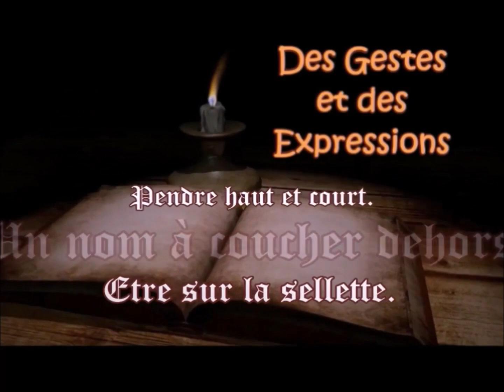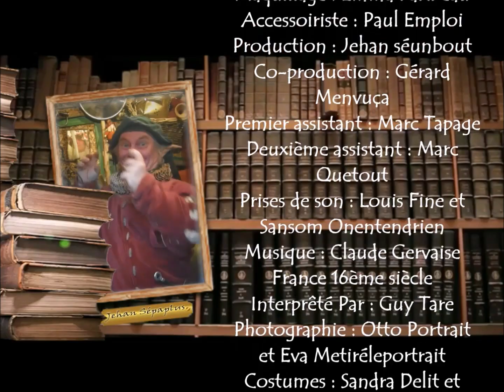faire faux bond histoire de dire et de faire les expressions françaises